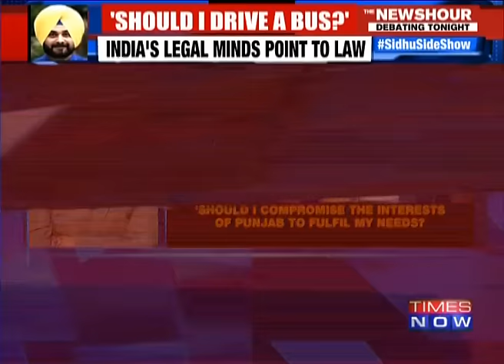Attorney General Mukul Rohatgi On Navjot Singh Sidhu's Comedy Show | Exclusive Interview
Attorney General Mukul Rohatgi speaks exclusively to TIMES NOW’s Executive Editor Navika Kumar on controversy over Punjab cabinet minister Navjot Singh Sidhu refusing to quit a comedy show on television, dual office job, whether it is a violation of Office of Profit & against Code of Conduct ethics, and whether the CM of the state should bar him from working on a second job.